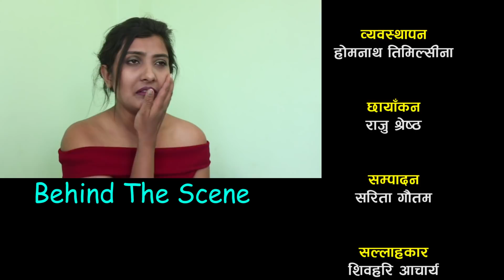श्रीमतिकाे इच्छा पुरा गर्न नसक्दा ।Haasna paayinna comedy short movie 2019/2076